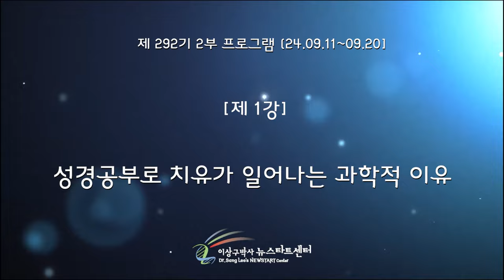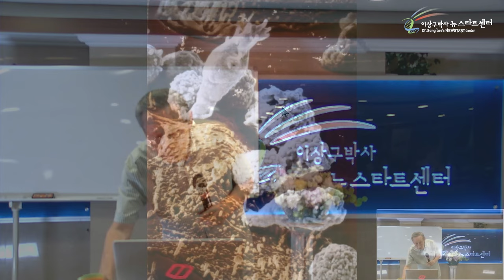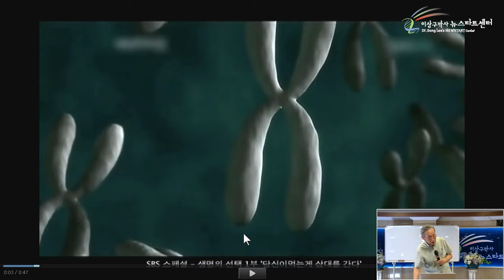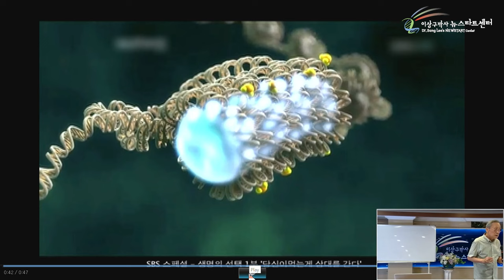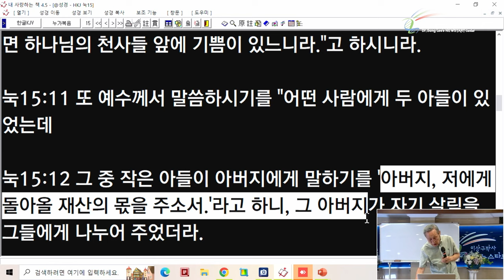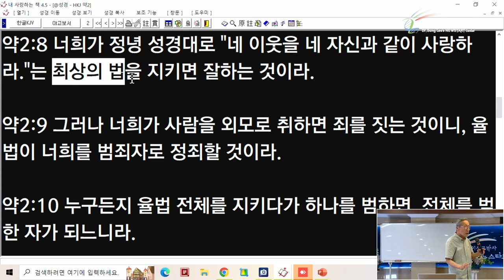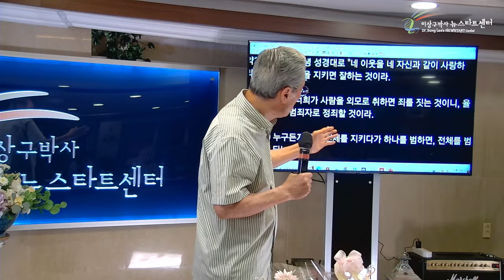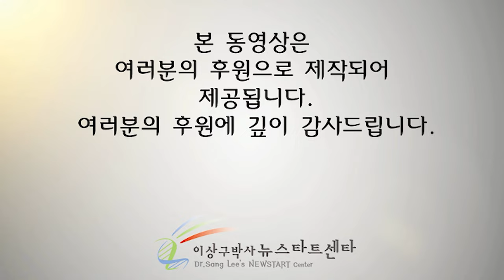[뉴스타트 성경강의] 성경공부로 치유가 일어나는 과학적 이유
⏱️ 타임라인⏱️

00:00:00 뉴스타트 성경강의

00:05:48 한 참가자 이야기

00:13:39 T세포의 활성화

00:27:36 스위치의 On/Off

00:57:27 생기의 본질은 아가페

01:14:00 누가복음 15장